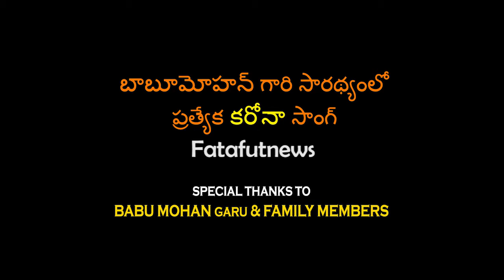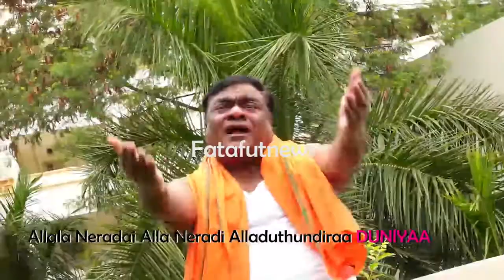Babu Mohan Emotional song on Present Issue | Fata Fut News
Watch#BabuMohan Emotional song on Present Issue | Fata Fut News